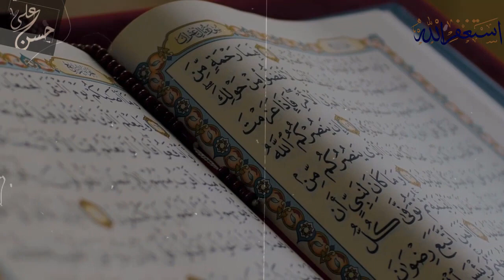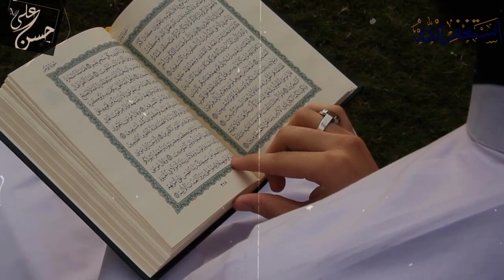Jahad Kia Hai, Kia Muslims Terorrist Hain, dr zakir naik lecture hindi